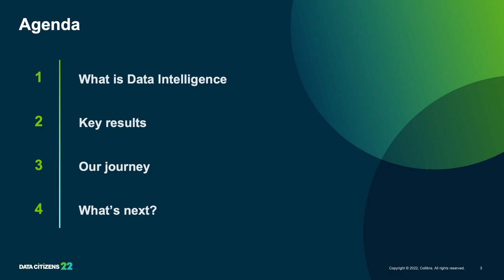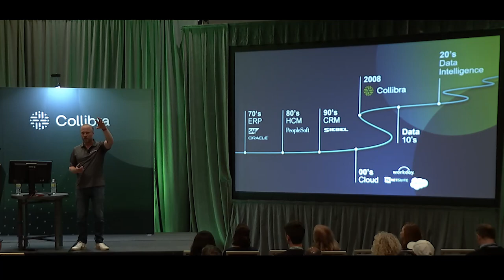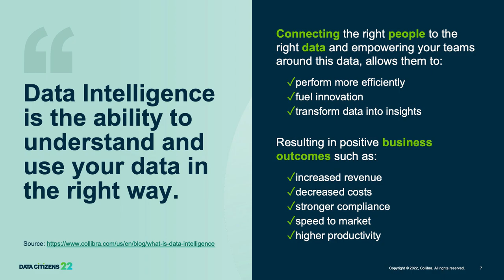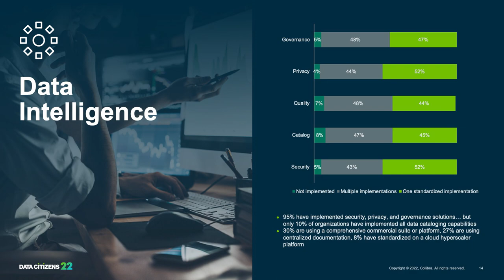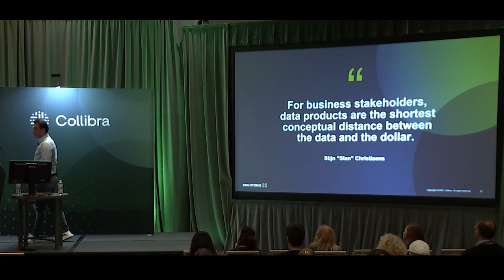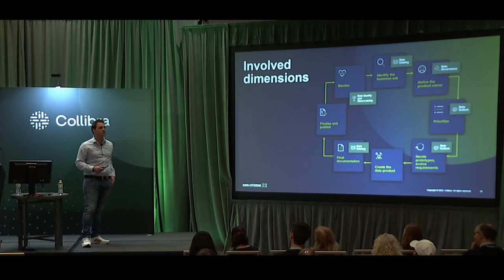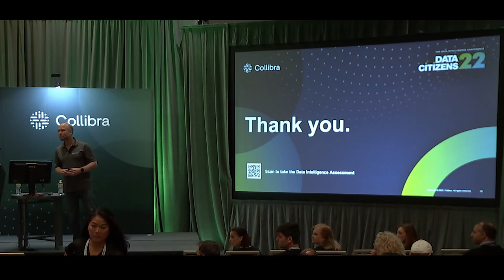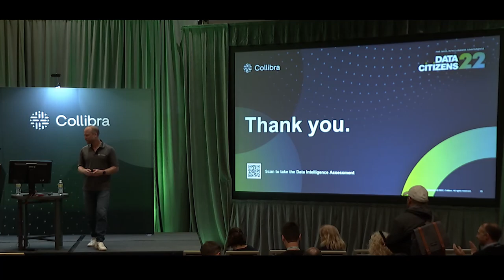Data Intelligence: What is it and why should you care?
A recent analyst study indicated that organizations with the most Data Intelligence maturity are achieving 3x the business benefit compared with the least mature. Join This session from Collibra Data Citizens '22, led by Stijn Christiaens (Chief Data Citizen, Collibra) and Alexandre T'Kint (Data Scientist, Data Office, Collibra) will teach you what Data Intelligence is, why you should care, and how to assess your organization’s maturity.